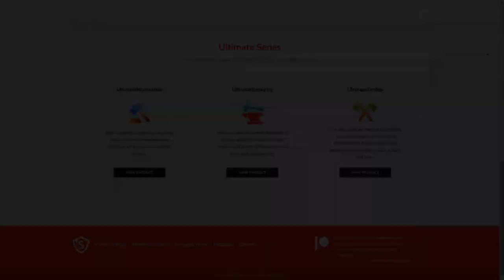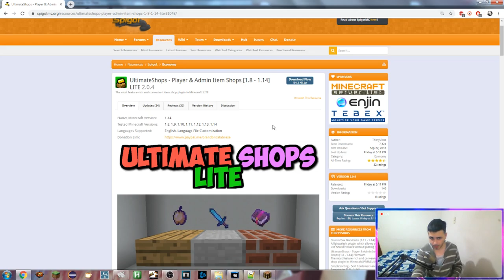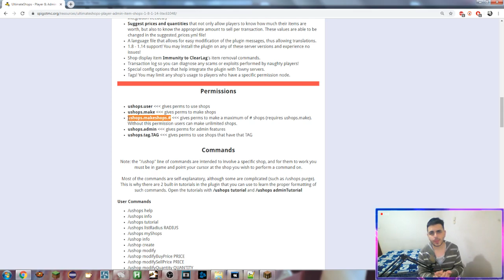Minecraft Plugin Tutorial: UltimateShops LITE